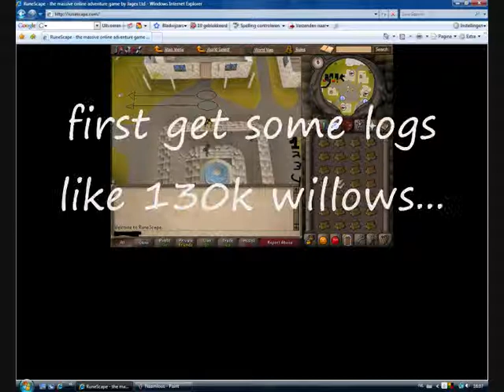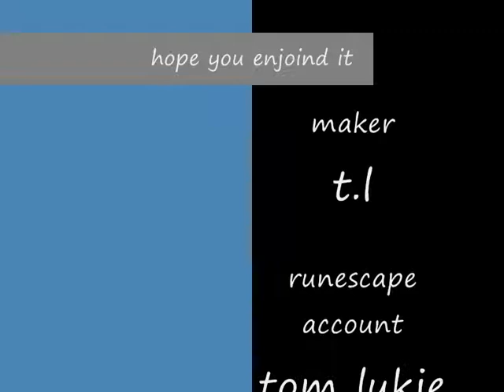firemaking guild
learn to make firemaking 99